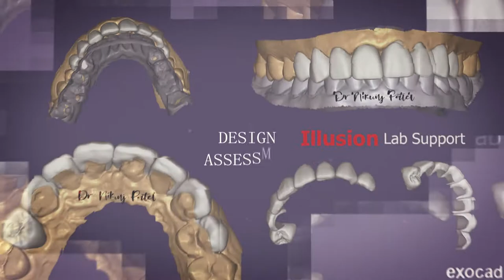E Max Veneers~ Digital Scan 8 Units - Dr Nikunj Patel - Aesthetic Procedure